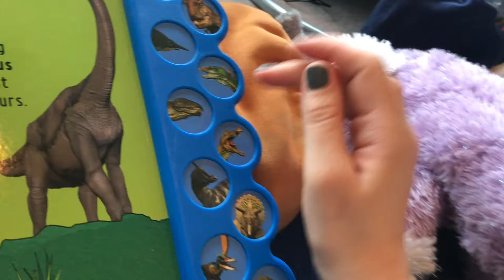Dinosaur Beat 😂 Entertaining Twins | Marta Michalska-Uras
Hi guys! Today we wanted to show you vids from our boys' 25th week. Enjoy!
Hej kochani! Dzisiaj chcieli bysmy Wam pokazac nagrania z 25 tygodnia zycia Chlopcow :) milego ogladania!

Hi guys! My name is Marta, I’m married to the love of my life and we currently live in our third country (Poland, Czech Republic, now USA)
I create videos on family (we are blessed to have twin boys), our dog Karma, traveling and living in different countries, lifestyle, beauty, health, tips and tricks and much more!
I am huge fan of music - I sing Gospel, jazz & other genres, I love minimalism, natural products and animals :D
Thank you for stopping by. Hi guys! My name is Marta, I’m married to the love of my life and we currently live in our third country (Poland, Czech Republic, now USA)

Hej kochani! Nazywam sie Marta, jestem w zwiazku malzenskim z miloscia mojego zycia i obecnie zyjemy juz w trzecim kraju (Polska, Czechy, teraz USA)
Robie wideo o rodzinie (mamy dwoch chlopcow- blizniakow), naszym psie Karmie, podrozowaniu i zyciu w roznych panstwach, stylu zycia, urodzie, zdrowiu i wielu innych rzeczach!
Jestem ogromnym fanem muzyki- spiewam Gospel, jazz i inne rodzaje, kocham minimalizm, naturalne kosmetyki i zwierzeta :D